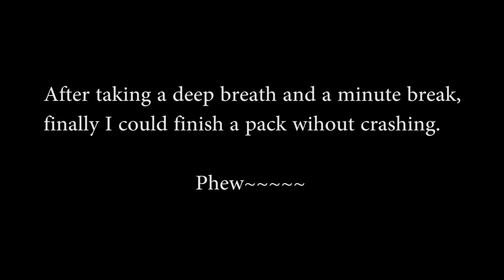[NZ from FPV] Kamikaze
Kamikaze.